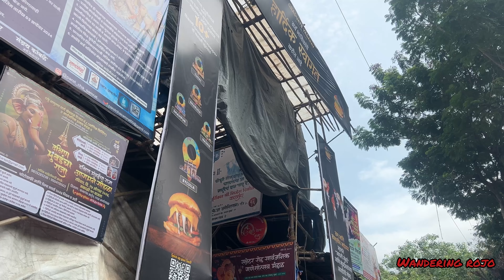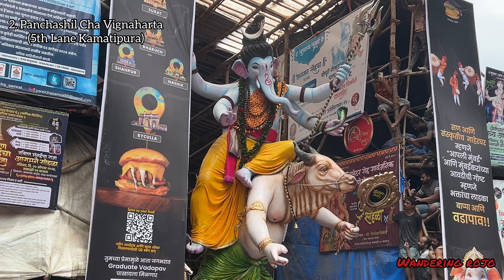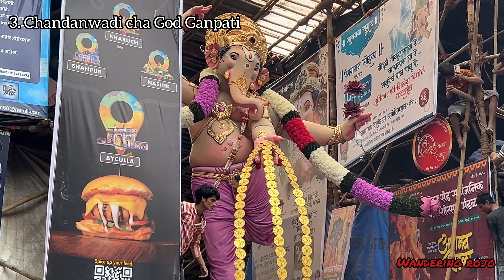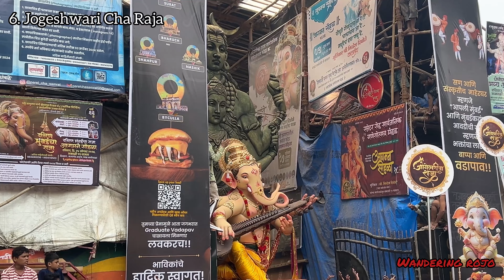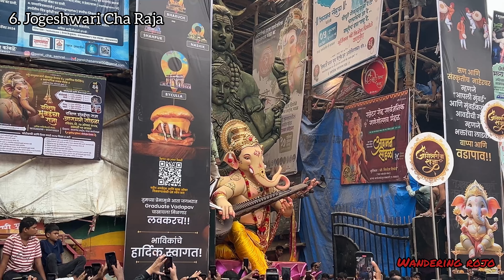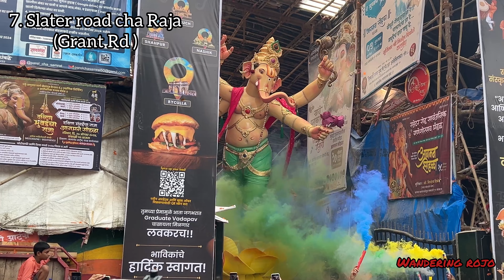Ganpati Maha Aagman 2024 | महा आगमन सोहळा 2024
This video was recorded on 18th August 2024.